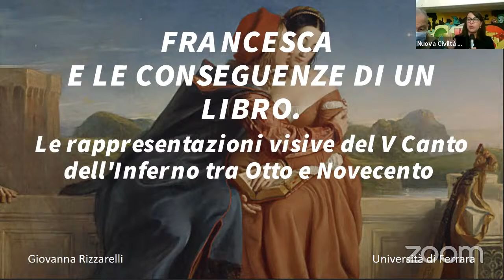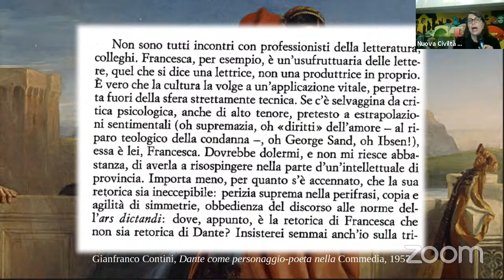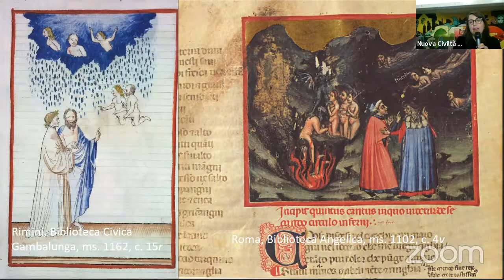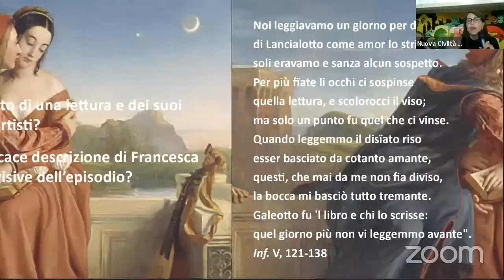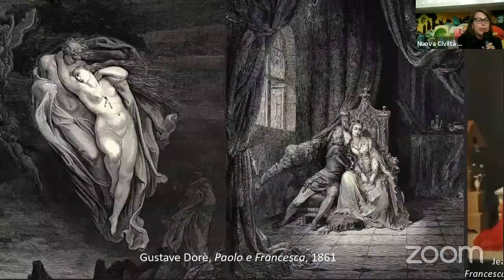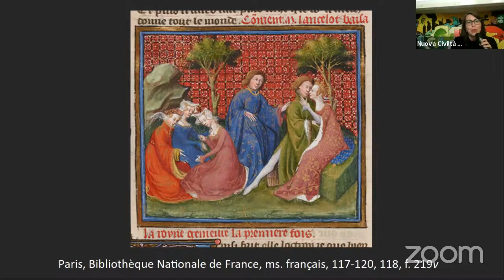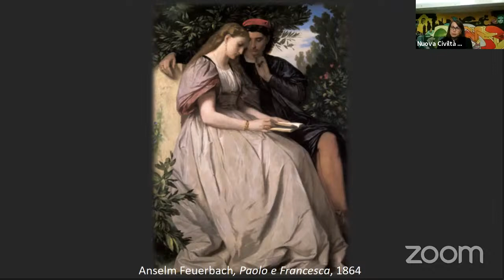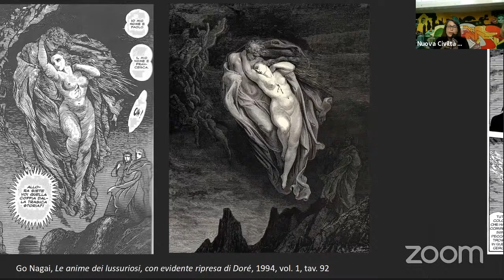2021 10 27 Francesca e le conseguenze di un libro. Le rappresentazioni visive del V Canto - Inferno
Ciclo di eventi "Dante: arte, scienza e conoscenza".
Mercoledì 27 ottobre 2021 - ore 17
Francesca e le conseguenze di un libro. Le rappresentazioni
visive del V Canto dell'Inferno tra Otto e Novecento.
Conversazione con Giovanna Rizzarelli - Università di Ferrara – Dip. di Studi umanistici

L’incontro propone un percorso attraverso le immagini ispirate al poema dantesco e prende le mosse dalle miniature trecentesche per giungere alle trasposizioni contemporanee della Commedia. Il fil rouge di questo attraversamento della fortuna iconografica del poema sarà rappresentato dalle trasposizioni visive della scena di lettura che costituisce il cuore del V canto dell’Inferno. Libri, lettrici e lettori, che dal testo di Dante prendono forma in immagini antiche e moderne, consentiranno di osservare la storia dell'illustrazione del poema dantesco da una prospettiva insolita.